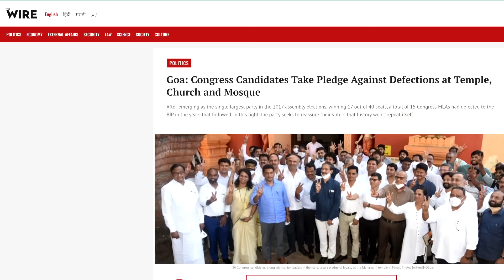8 BEIMAN SOROP (EIGHT UNGRATEFUL SNAKES) | Francis de Tuem (Plz do NOT DOWNLOAD)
Singer & Lyrics: Francis de Tuem
Music Director: Norman Cardozo
Drums: Aurvile Rodrigues
Trumpet: Senon D' Souza
Recorded & Mastered at: Audio Masters
Shot & Edited by: Joywin Fernandes